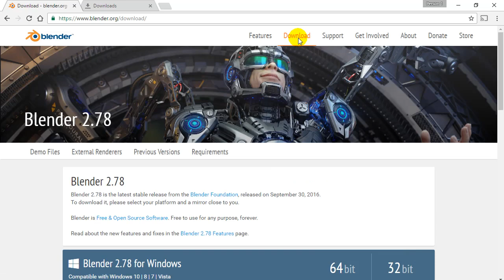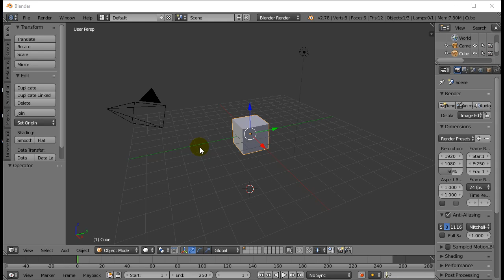Blender Installing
Blender 3d Modeling and Animation tutorials and lessons.
How to install Blender.  Blender is free open source software that is great for learning some 3d modeling and animation.